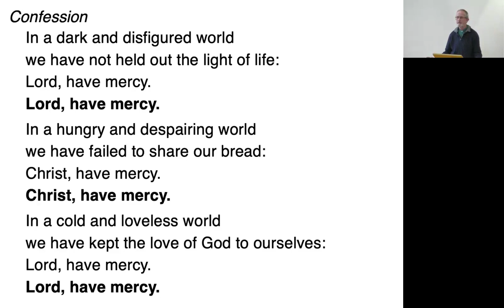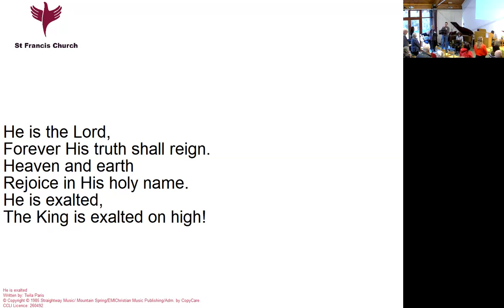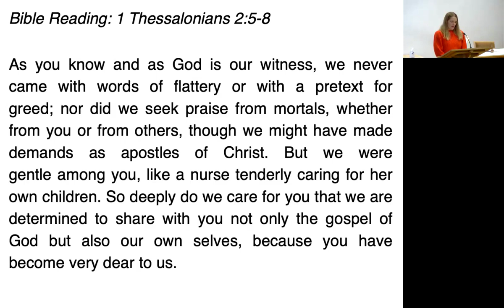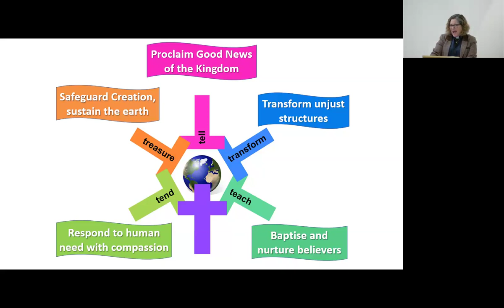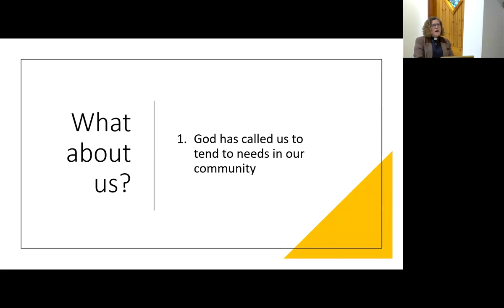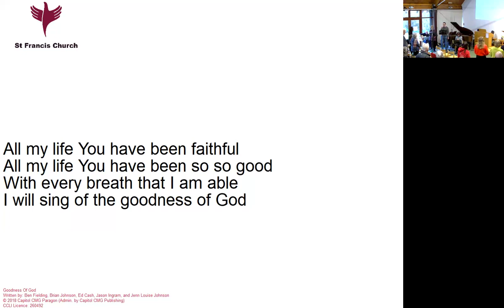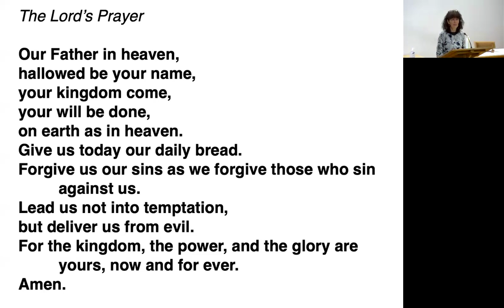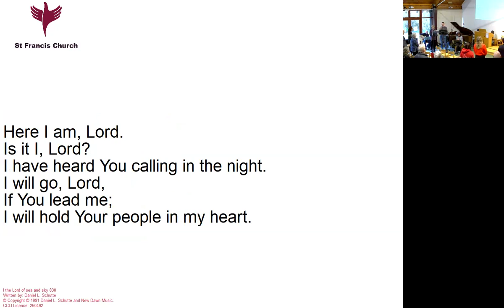2024-01-21 St Francis Church Sunday Service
Nick leads the service and Sarah gives the talk.